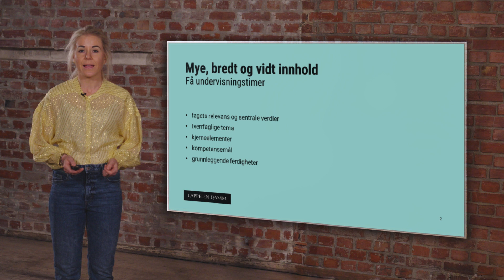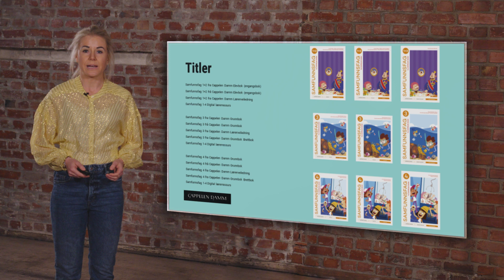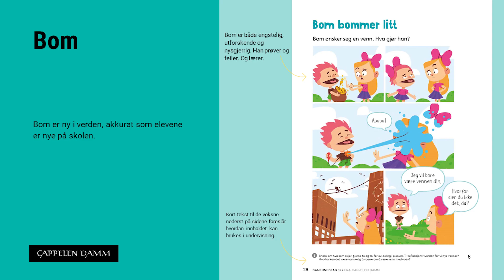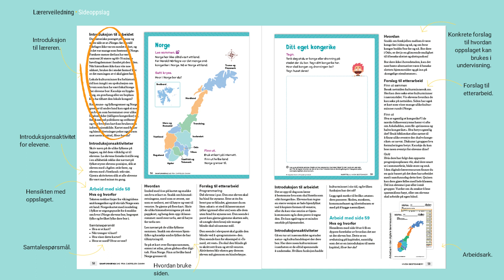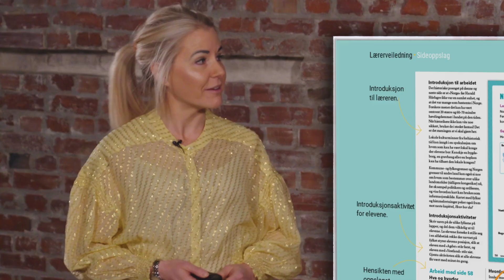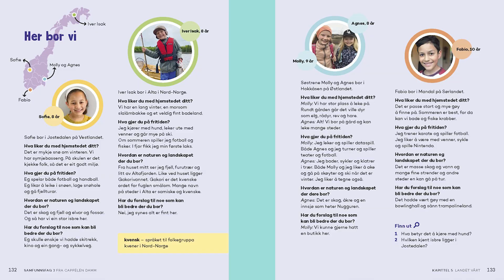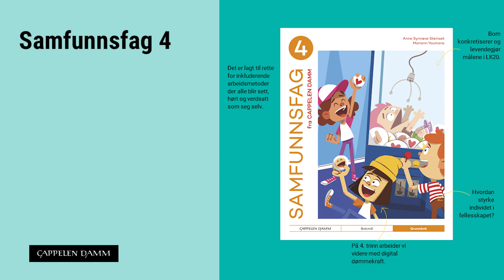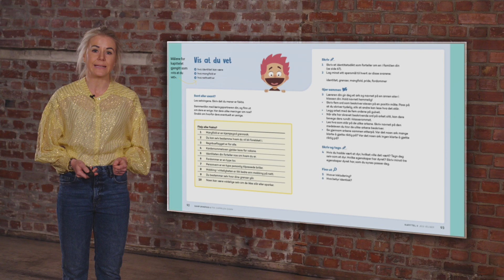Samfunnsfag 1-4 fra Cappelen Damm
Redaktør og lærebokforfatter Frøya Elisabeth Astrup viser hvordan læreverket Samfunnsfag 1-4 fra Cappelen Damm til LK20 legger til rette for engasjement, undring og utforsking hos elevene.